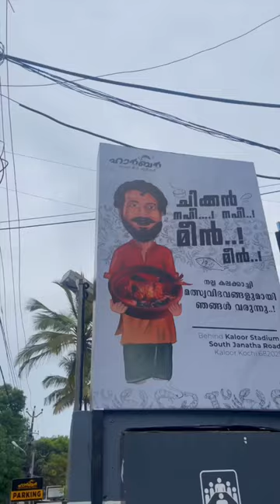Harbour fish restaurant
Location:Behind stadium,South janatha road

Meals - 90
Fish curry - 90
Crab Roast - 330
Thala curry - 180
Meenmutta - 190
Chemeen Fry - 300